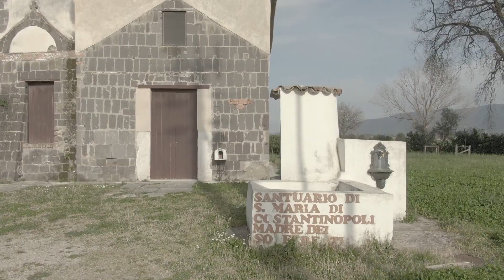DJI MAVIC 2 ZOOM Santuario Maria SS di Costantinopoli Cellole (Ce)